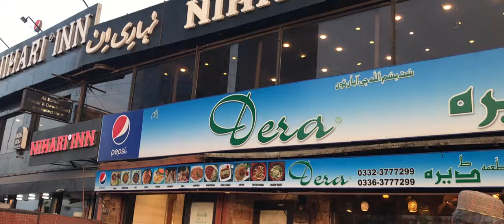Iftaar Party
Rander jaldi jaldi mai galat formte py hogeya tha is kay lea Sorry..:p

Iftaar Party at @Dera Restaurant Boat Basin Karachi.
Amrican System tha bhai.